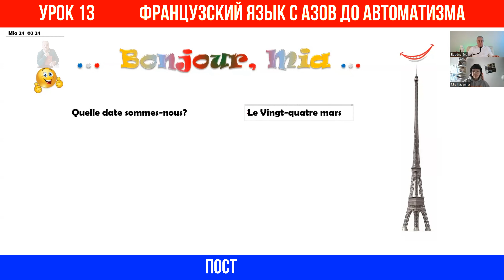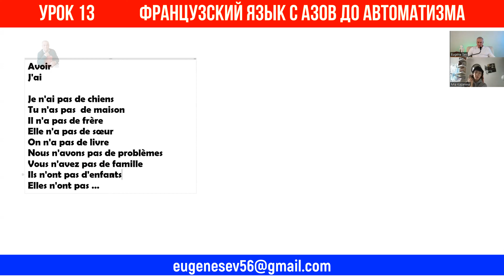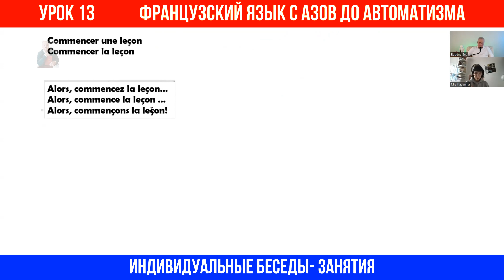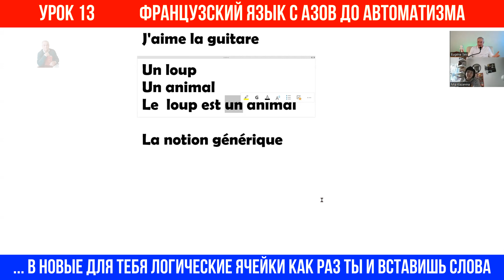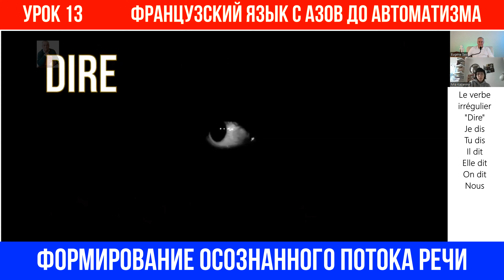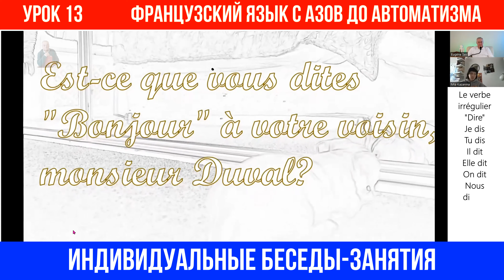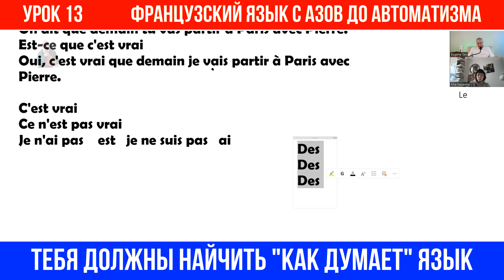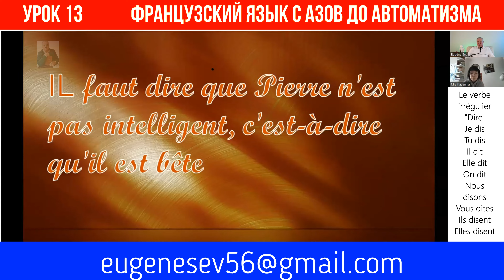Fastest Way to Learn French with Mia. Французский язык для начинающих. Открытый урок 13. Verbe Dire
Здесь 13-й урок по французскому языку с Jevgenis Sev. Задача моей методики в изучении французского языка  - привить ученику понятие о логике французского языка, на основе которой он сам создает акт речи. Как научиться говорить по-французски, не уча слова, а их применяя в речи.
00:00:00 - 00:02:17 вступление. Вопросы о здоровье. Какая погода.
00:02:18 -  вопрос "Est-ce que tu as des questions". Теория создания отрицательного ответа ч глаголом "Avoir" и неопределенным артиклем, стоящим перед существительным. "Je n'ai pas de questions".
00:15:47 - глагол первой группы "Commencer". Применение глагола с предлогом "à", чтобы передать понятие  "Commencer à faire qch" "Начинать делать что-либо". Спряжение глагола в настоящем времени и его применение во фразе.
Фонетика, произношение: "en un clin d'oeil", "en un an", on en a un"! носовые звуки.
00:34:50 - применение определенного и неопределенного артиклей в простой фразе :"Волк - животное", "Le loup est un animal". Логика применения артиклей в этой фразе.
00:46:49 - 01:33:08 французский неправильный глагол "Dire", его значения и применение в речи.
Для французов возможность изучения русского языка. Учить русский язык.
Here is the 13th lesson in French with Jevgenis Sev. The goal of my methodology in learning French is to instill in the student an understanding of the logic of the French language, based on which they themselves create the act of speech. How to learn to speak French, not by learning words, but by using them in speech.

00:00:00 - 00:02:17 Introduction. Questions about health. What’s the weather like.
00:02:18 - the question “Est-ce que tu as des questions”. The theory of creating a negative answer with the verb “Avoir” and an indefinite article preceding the noun. “Je n’ai pas de questions”.
00:15:47 - first group verb “Commencer”. The use of the verb with the preposition “à” to convey the concept “Commencer à faire qch” “To start doing something”. Conjugation of the verb in the present tense and its use in a phrase. Phonetics, pronunciation: “en un clin d’oeil”, “en un an”, “on en a un”! nasal sounds.
00:34:50 - the use of definite and indefinite articles in a simple phrase: “The wolf is an animal”, “Le loup est un animal”. The logic of using articles in this phrase.
00:46:49 - 01:33:08 the French irregular verb “Dire”, its meanings and use in speech."
"Schnellster Weg, Französisch mit Mia zu lernen. Französisch für Anfänger. Offene Lektion 13. Verbe Dire jevgenisev offenelektion @franzoesischsprache

Hier ist die 13. Lektion in Französisch mit Jevgenis Sev. Das Ziel meiner Methodik im Französischlernen ist es, dem Schüler ein Verständnis für die Logik der französischen Sprache zu vermitteln, auf deren Grundlage er selbst den Sprechakt kreiert. Wie man Französisch spricht, nicht indem man Wörter lernt, sondern indem man sie im Gespräch verwendet.

00:00:00 - 00:02:17 Einführung. Fragen zur Gesundheit. Wie ist das Wetter. 00:02:18 - die Frage “Est-ce que tu as des questions”. Die Theorie der Erstellung einer negativen Antwort mit dem Verb “Avoir” und einem unbestimmten Artikel vor dem Substantiv. “Je n’ai pas de questions”. 00:15:47 - Verb der ersten Gruppe “Commencer”. Die Verwendung des Verbs mit der Präposition “à”, um das Konzept “Commencer à faire qch” “Etwas zu beginnen” zu vermitteln. Konjugation des Verbs in der Gegenwart und seine Verwendung in einem Satz. Phonetik, Aussprache: “en un clin d’oeil”, “en un an”, “on en a un”! Nasallaute. 00:34:50 - die Verwendung des bestimmten und unbestimmten Artikels in einem einfachen Satz: “Der Wolf ist ein Tier”, “Le loup est un animal”. Die Logik der Verwendung von Artikeln in diesem Satz. 00:46:49 - 01:33:08 das französische unregelVerwendung in der Rede. Für Franzosen die Möglichkeit, Russisch zu lernen. Russisch lernen."
"Il modo più veloce per imparare il francese con Mia. Francese per principianti. Lezione aperta 13. Verbe Dire jevgenisev lezioneaperta @linguafrancese

Ecco la 13ª lezione di francese con Jevgenis Sev. L’obiettivo del mio metodo di apprendimento del francese è quello di instillare nello studente la comprensione della logica della lingua francese, sulla base della quale egli stesso crea l’atto del parlare. Come imparare a parlare francese, non imparando parole, ma utilizzandole nel discorso.

00:00:00 - 00:02:17 Introduzione. Domande sulla salute. Che tempo fa. 00:02:18 - la domanda “Est-ce que tu as des questions”. La teoria della creazione di una risposta negativa con il verbo “Avoir” e un articolo indeterminativo che precede il sostantivo. “Je n’ai pas de questions”. 00:15:47 - verbo del primo gruppo “Commencer”. L’uso del verbo con la preposizione “à” per trasmettere il concetto “Commencer à faire qch” “Iniziare a fare qualcosa”. Coniugazione del verbo al presente e il suo uso in una frase. Fonetica, pronuncia: “en un clin d’oeil”.